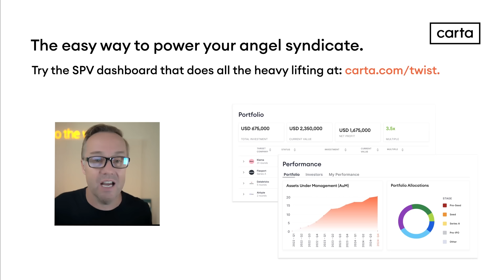Inflection AI CEO Mustafa Suleyman on building modern AI, DeepMind origins, and more | E1794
(0:00)  Inflection’s CEO Mustafa Suleyman joins Jason
(1:17) Life before DeepMind
(8:34) OpenPhone - Get 20% off your first six months at
(10:05) DeepMind’s origin story
(15:58) The pitch to Peter Thiel and feedback from early investors
(19:34) DeepMind’s first project
(24:59) Crowdbotics - Get a free scoping session for your next big app idea at
(26:27) The hardware revolution and growth in computing
(30:15) DeepMind’s acquisition by Google and strategy for building an elite team
(34:14) Major achievements at Google
(37:49) Carta - Get 10% off your first SPV at with promo code TWIST
(39:22) Google’s cautious approach to releasing an AI product
(44:59) Regulatory issues and fair compensation
(49:45) The foundation of Inflection AI
(59:50) The downsides of AI and Mustafa’s book, The Coming Wave
(1:08:58) Complacency in tech and Mustafa’s thoughts on remote work

Thanks to our partners:
(8:34) OpenPhone - Get 20% off your first six months at
(24:59) Crowdbotics - Get a free scoping session for your next big app idea at
(37:49) Carta - Get 10% off your first SPV at with promo code TWIST